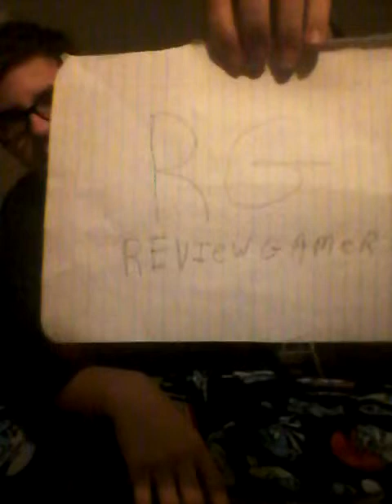Review gamer does skylanders trap team rare traps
Review gamer does skylanders trap team kaos trap earth Easter teap and tech trap unboxing